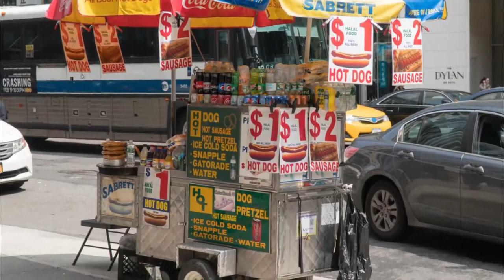Top 10 Street Foods to Visit in New York, New York State | USA - English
New York City comprises 5 boroughs sitting where the Hudson River meets the Atlantic Ocean. At its core is Manhattan, a densely populated borough that’s among the world’s major commercial, financial and cultural centers. Its iconic sites include skyscrapers such as the Empire State Building and sprawling Central Park. Broadway theater is staged in neon-lit Times Square. In this video, we are going to discuss top 10 Street Foods in New York and the finest places to eat in New York. Our esteemed viewers are in for a treat today, and they must dine in these best Street Foods to visit in New York to get the real taste of some of the most delicious dishes ever cooked.

There are countless Street Foods in New York and eateries which includes New York best Street Foods for everyone no matter what their taste buds are craving. These New York Street Foods provide top quality food with superb taste, and an amazing environment for dining in with family and friends. Visit New York best Street Foods in USA , and enjoy an amazing food tourism. Make unlimited memories and cherish some of these amazing menus, cuisines, and themes.

There are many beautiful Street Foods in New York. USA has some of the best Street Foods in New York. We collected data on the top 10 Street Foods to visit in New York. There are many famous Street Foods in New York and some of them are beautiful Street Foods in New York. People from all over USA love these New York beautiful Street Foods which are also New York famous Street Foods. In this video, we will show you the beautiful Street Foods to visit in New York.